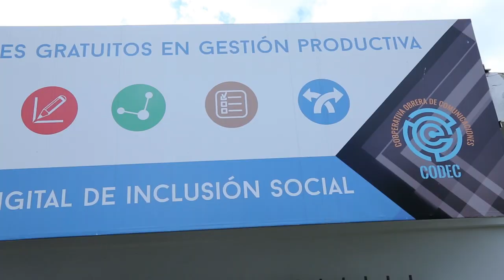"Es una fábrica-escuela"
En La Matanza funcionan El CENTRO TECNOLÓGICO DE FORMACIÓN LABORAL y el POLO DIGITAL DE INCLUSIÓN SOCIAL que buscan reducir la desigualdad social, a través de la alfabetización digital. Varios de los jóvenes que allí se han capacitado hoy se encuentran trabajando en la Cooperativa Obrera de Comunicaciones, CODEC.